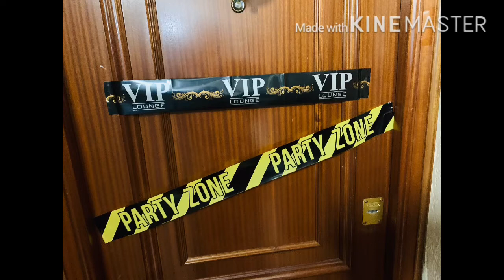Celebrating a good friend 57th bday